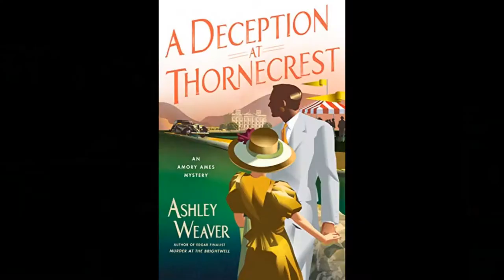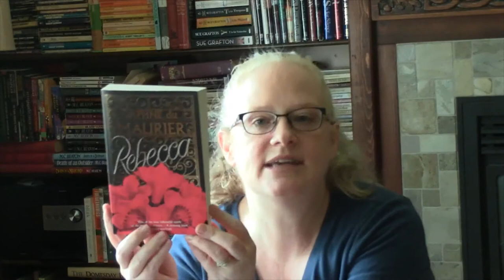Mid-Year Book Freakout Tag!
I finally did the Mid-Year Book Freakout Tag!

1. Best book you've read so far this year
2. Best sequel you've read so far this year
3. New release you haven't read yet, but want to
4. Most anticipated release for the second half of the year
5. Biggest disappointment
6. Biggest surprise
7. Favorite new author (debut or new to you)
8. Newest fictional crush
9. Newest favorite character
10. Book that made you cry
11. Book that made you happy
12. Most beautiful book you've book or received this year
13. What books do you need to read by the end of the year

Books mentioned:
  An Instance of the Fingerpost - Iain Pears
  A Bali Conspiracy Most Foul - Shamini Flint
  The Jane Austen Society - Natalie Jenner
  A Deception at Thorncrest - Ashley Weaver
  Eliza's Daughter - Joan Aiken
  The Girl Who Came Home - Hazel Gaynor
  Death Knocks Twice/Murder in the Caribbean - Robert Thorogood
  Death at the Dance - Verity Bright
  Mr. Rosenblum Dreams in English - Natasha Solomons
  Rebecca - Daphne du Maurier
  A Column of Fire - Ken Follett